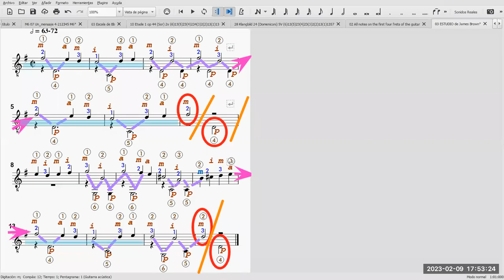Study (James Brown)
Interpreta el alumno Rodrigo Porras Mandujano
Taller de guitarra​​​​​​ clásica​​​​​​ escolar​​​​​​ para estudiantes de secundaria​​​​​​ a cargo del profesor David Villacorta @olvidais .
Publicado en Royal Conservatory of Music of Toronto syllabus RCM 2004
Informes vía WhatsApp​​​​​​ o Telegram​​​​​​ [51] 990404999